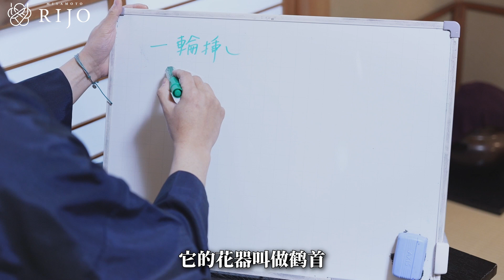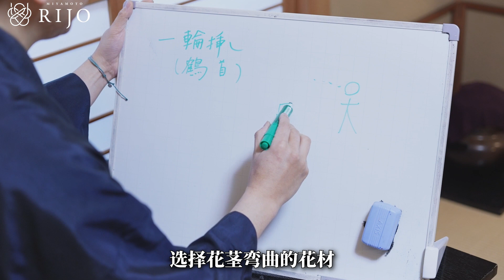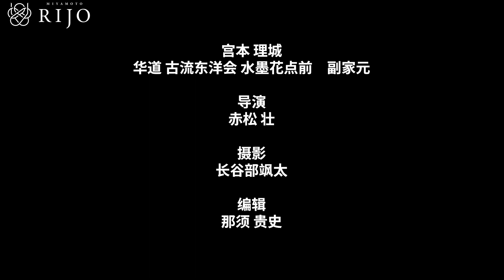插花教學｜新手必看｜一輪插專用花瓶的插花技巧！ 插花示範 日本花道 花藝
花道家宮本理城詳細解說，用極簡風鶴首瓶創作一輪插作品的插花技巧，插花新手不要錯過哦！

花道家 宫本理城
1976年出生于东京。 从两岁起跟随作为古流东洋会的创始人同时也是我的祖母服部理春和二代家元宮本理峰我的母亲学习插花。大学时起参加插花展览会。参加过世界花道大会和日本花道艺术展。2009年被任命为古流东洋会本家副手。
之后，应邀参加了突尼斯共和国，沙特阿拉伯举办的“Jenadriyah活动节”和莫斯科柴可夫斯基纪念国立音乐学院主办的“日本之心”国际节，并在俄罗斯莫斯科进行了插花表演。获得全日本花道大赛评审团特别奖。花道艺术协会的正式会员。花道国际会员。